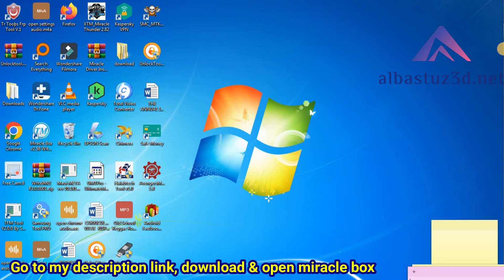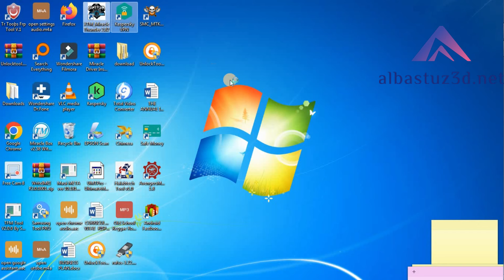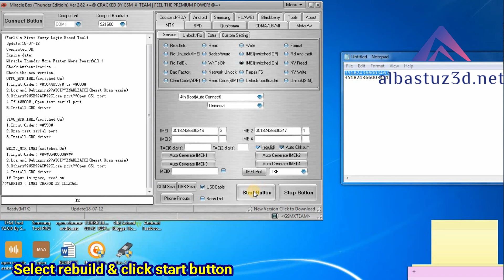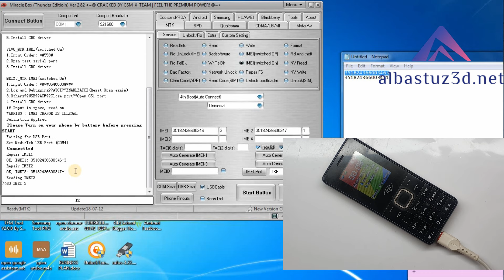How To Repair IMEI On Itel it2160 Feature Phone And Fix Invalid SIM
This procedure I am going to show you on how to repair IMEI on Itel it2160 feature phone and fix Invalid SIM problem involves using a computer.

🎬️ Frp Tutorials...

REGARDS :
Albastuz3d